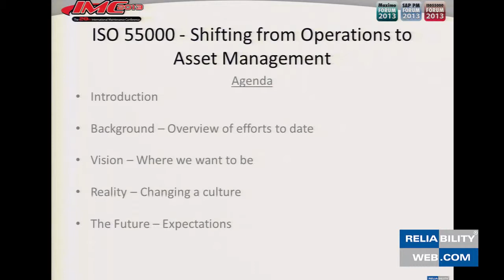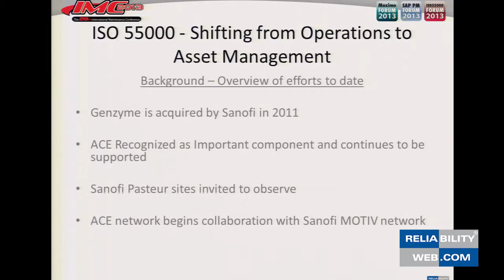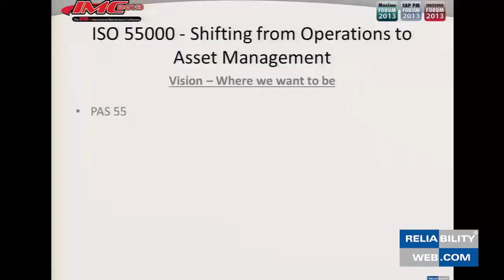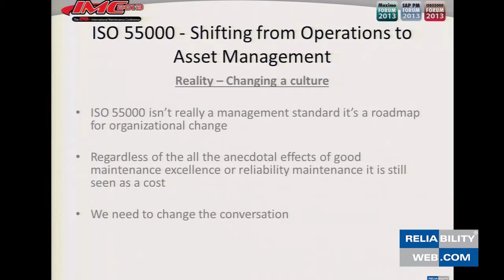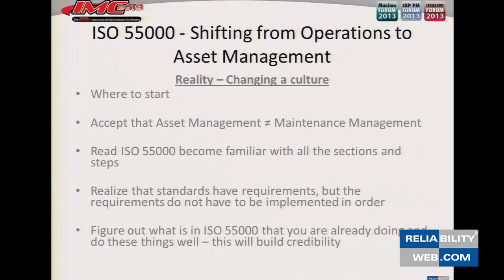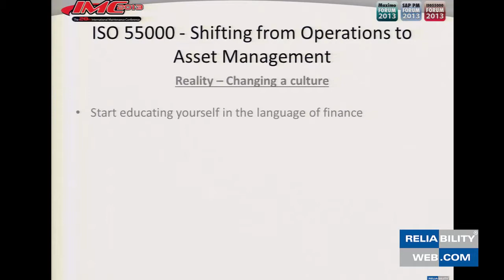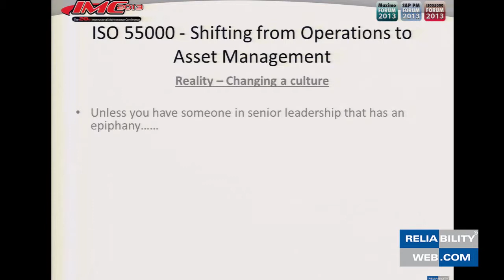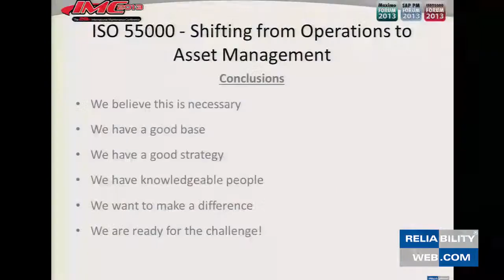ISO55000 - Shifting From An Operations Based Program to an Asset Management Focus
Presented by Scott Morris, Genzynme | A Sanofi Company